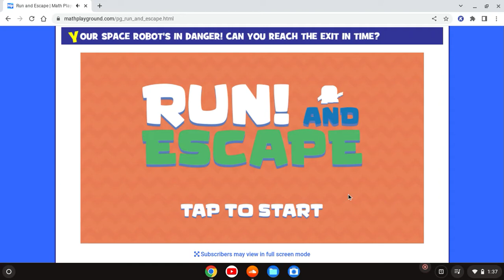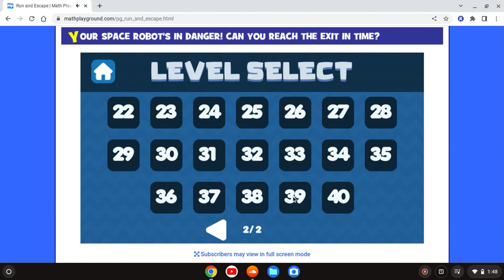Can I go Max Level in Run! and Escape (MathPlayground)